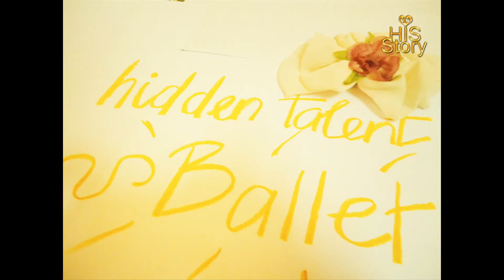[Ăn Hại Hội] [FMV] Special Gift for HISTORY's 100th day anniversary